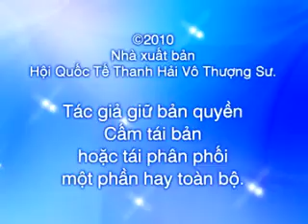A Simple and Noble Life 793 aulacese